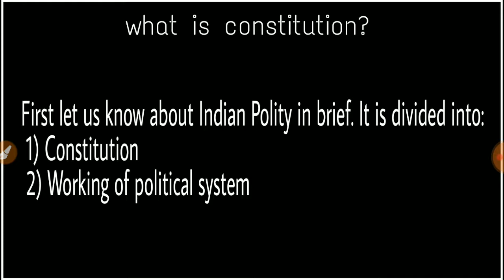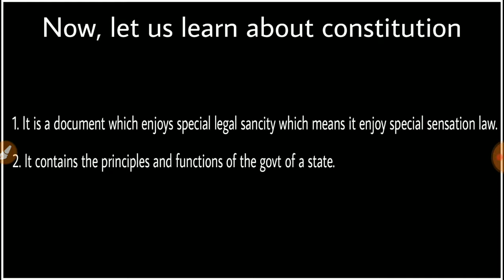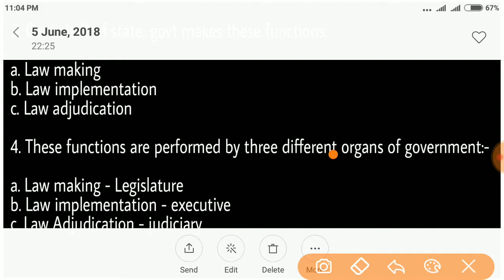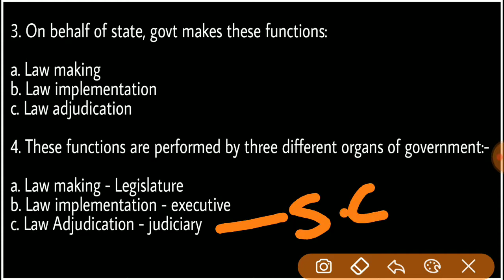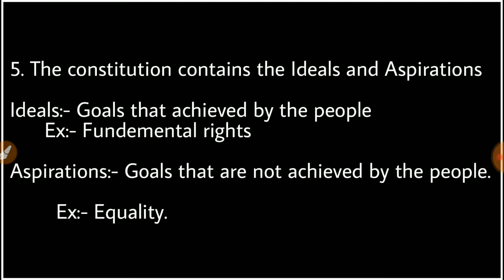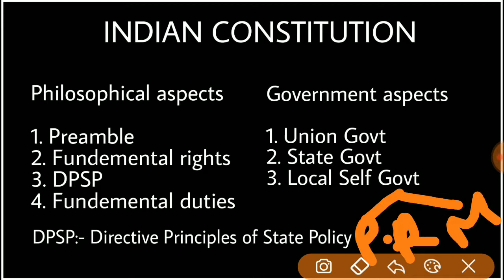INDIAN POLITY| LS-1: what is constitution? | UPSC | SSC | VRO | TSPSC | POLICE | BY SHIVATEJA GUPTHA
In this video I clearly explained about the constitution overview and we will discuss all other topics in further videos